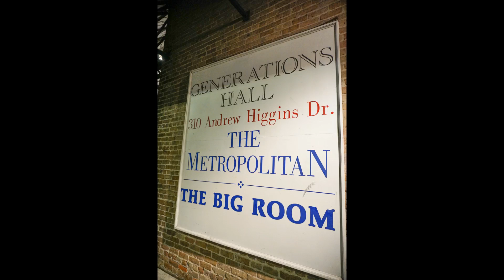JSAdventure #41 - GAPSA Mixer 2015 at Generations Hall, New Orleans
11-13-15_graduate students from different school mixing at Generations Hall